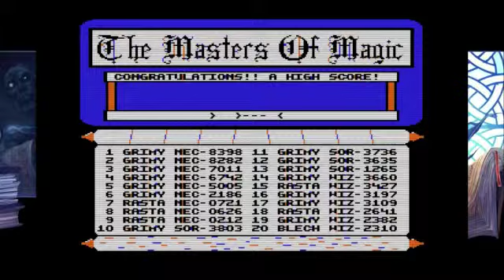Dead Man Walking - BLACK MAGIC: Session #3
The 1987 Apple IIe Datasoft Classic: Black Magic! A rocky start leads to an ignominious death behind bars.